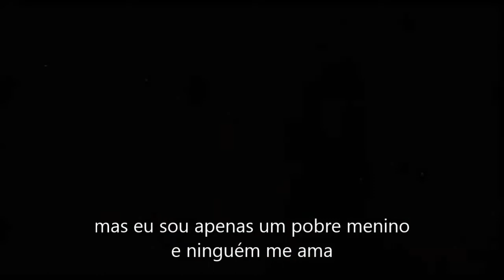Queen - Bohemian Rhapsody (Tradução PT)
Subscreva o nosso canal no youtube ... Obrigado
O single "Bohemian Rhapsody" é uma faixa de seis minutos da ópera rock magistral, sobre um rapaz que matou alguém, vendeu a sua alma para Belzebu e quer saber se Scaramouche pode dançar o Fandango. É um mito? Uma metáfora para um relacionamento falhado de Freddie Mercury? Bem, é um palpite. Foi um trabalho gigantesco, em modelo de ópera rock. por uma banda Britânica considerada das melhores do mundo.

Bohemian Rhapsody" é uma canção composta em 1975 por Freddie Mercury, integrante da banda britânica Queen, e incluída no seu álbum "A Night at the Opera".